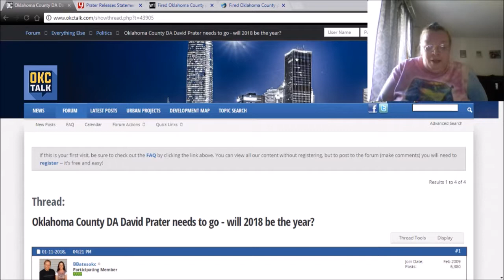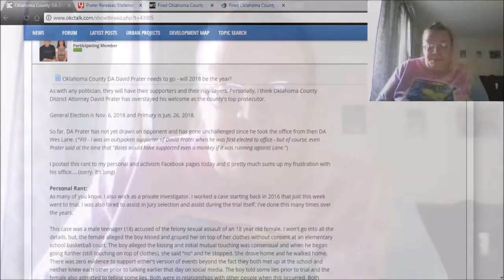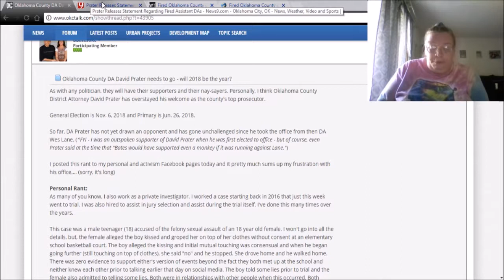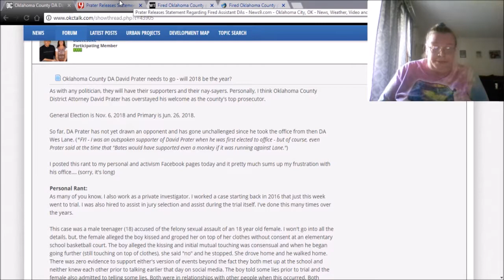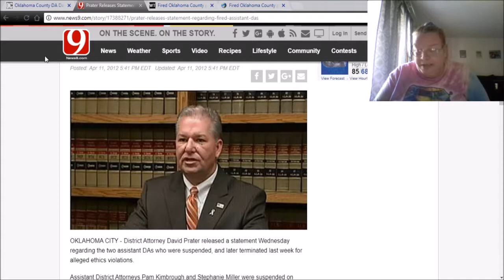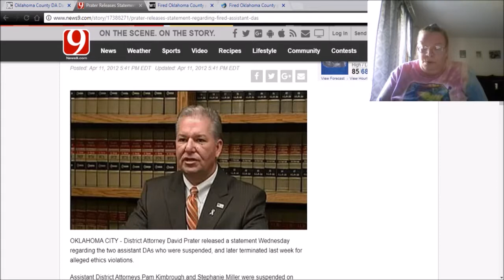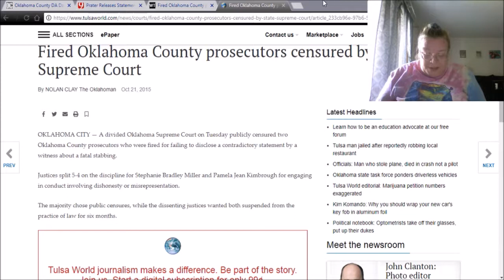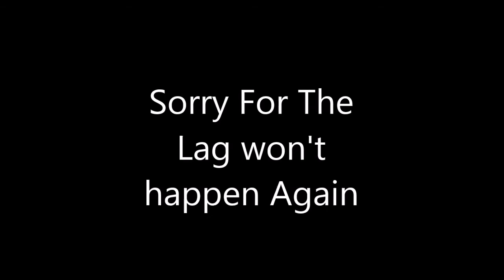Prosecutor Gayland Geiger And the Broken System in Oklahoma under District Attorney David Prater